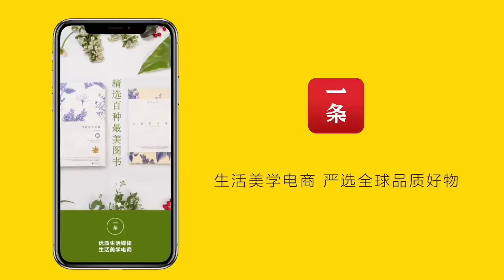美食台 | 如何在家燒出漂亮的松鼠桂魚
松鼠桂魚又名松鼠鱖魚，是一道傳統的宴客大菜，屬蘇浙菜系。這道菜色澤豔麗，吃起來外脆裡嫩、酸甜可口。看似難度很高，其實只要掌握好片魚、打花刀，炸製這幾點，在家也能輕鬆烹飪。我們請來準揚菜名師高曉生大師，親自教你掌握這些小技巧，定能做出紋理漂亮、美味不輸高級餐廳的松鼠桂魚！
Squirrel-shaped Mandarin Fish is a traditional banquet dish, belonging to Jiangsu and Zhejiang cuisine. With its good presentation, this sweet and sour fish is crispy on the outside and tender on the inside. It might appear as intimidating, but in fact, as long as you pay attention to the cutting and frying, you can cook it easily at home. Today we invited Mr. Gao Xiaosheng, master chef of Huaiyang cuisine, to show you the skills needed and make sure that you can make a nice, delicious, fancy restaurant squirrel-shaped mandarin fish.